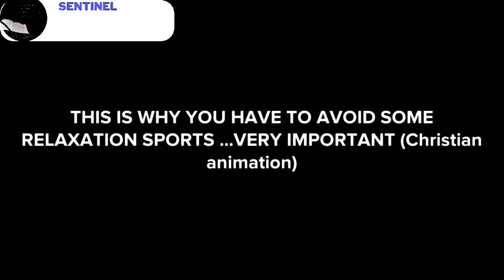THIS IS WHY YOU HAVE TO AVOID SOME RELAXATION SPORTS ...VERY IMPORTANT (Christian animation)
In this video I share with you a Christian animation called: THIS IS WHY YOU HAVE TO AVOID SOME RELAXATION SPORTS ...VERY IMPORTANT (Christian animation)